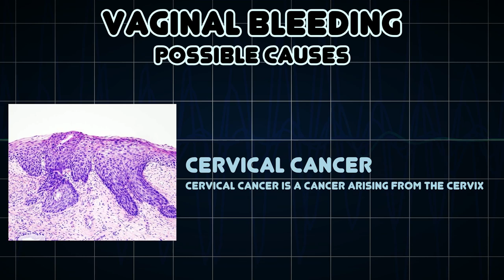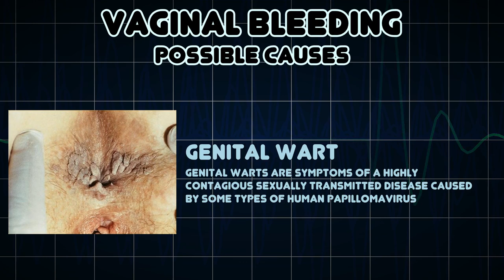Vaginal bleeding (Medical Symptom)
Possible causes of Vaginal bleeding (Medical Symptom)

Vaginal bleeding is any bleeding through the vagina, including bleeding from the vaginal wall itself, as well as bleeding from another location of the female reproductive system